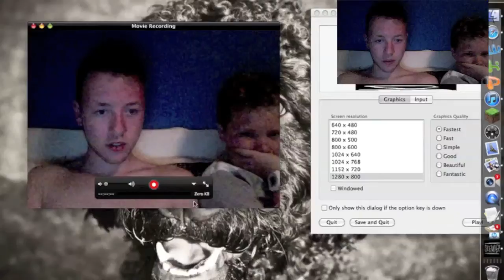Max and Sam try and play Slender again!